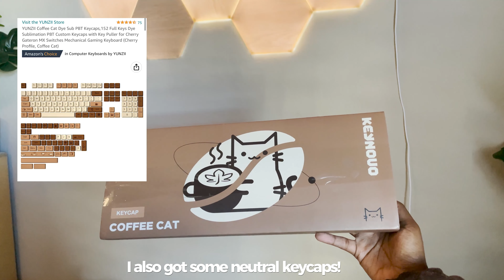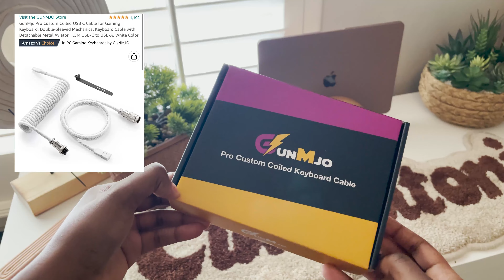Tech Accessories Upgrade Setup Diaries | Macbook Air case, custom keyboard, wireless charger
I decided to get a few new tech accessories for my streaming, gaming, and content creation setup! I really wanted to bring more warmth into my setup so I got some items that are more neutral brown tones to match my aesthetic including a case for my Macbook Air, a custom keyboard, and a wireless charger!

- Laptop stand
- Laptop case
- Wireless charger
- Coiled cable
- Keyboard wrist rest